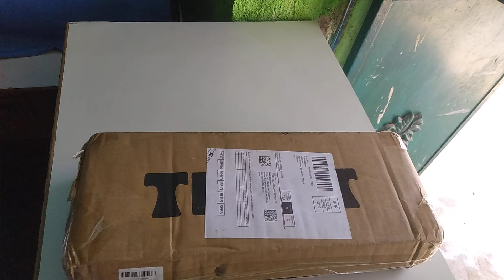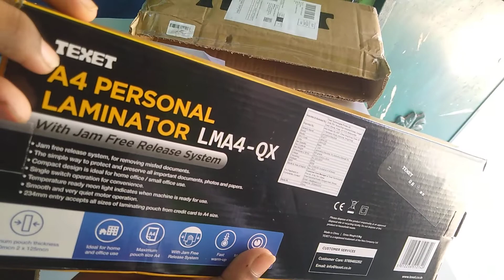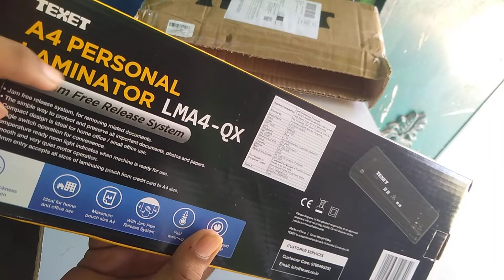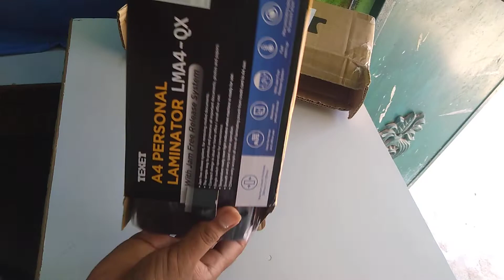Texet LmA4-QX Portable Laminator I 2MIN Quick Warm Up Jam release. Hot/cold Switches L For home and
Portable, high-quality, bubble-free lamination: Say goodbye to bumpy lamination with LMA4 - VX portable lamination machine. With higher precision and efficiency, it will ensure a premium quality output.
Compact, sturdy, and portable: LMA4 - VX is a lightweight laminator suitable for both home and office use and can be easily carried from one place to another.
Jam Release Functionality: The machine is equipped with a jam-release button to release the rollers, in case of document jamming
Quiet and Faster Operational Speeds: This lamination device is agile and quiet and flaunts faster warm-up and takes just 60-seconds to laminate per sheet
Areas of Utility: Ideal for laminating degrees, certificates, drawings, documents, pan cards, licenses, sketches, computer prints, invitations, passport photos, calendars.